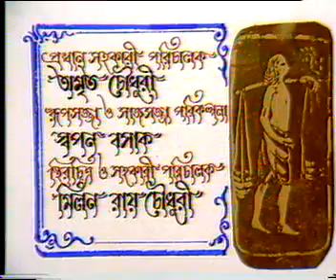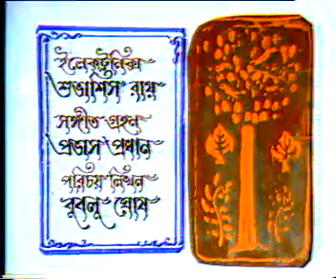Subarnalata | Part - 7 | By Director Raja Sen | Tv Serial | National Award Winner Director Raja Sen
Subarnalata - By Director Raja Sen - Part-7
A Tv Serial Made By Director Raja Sen

Mobile - 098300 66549 / 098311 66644
Subarnalata - By Director Raja Sen I Part-1

Subarnalata - By Director Raja Sen I Part-2

Subarnalata - By Director Raja Sen I Part-3

Subarnalata - By Director Raja Sen I Part-4

Subarnalata - By Director Raja Sen I Part-5

Subarnalata - By Director Raja Sen I Part-6

Subarnalata - By Director Raja Sen I Part-8

Subarnalata - By Director Raja Sen I Part-9

Subarnalata - By Director Raja Sen I Part-10

Subarnalata - By Director Raja Sen I Part-11

Subarnalata - By Director Raja Sen I Part-12

Subarnalata - By Director Raja Sen I Part-13

Subarnalata - By Director Raja Sen I Part-14

Subarnalata - By Director Raja Sen I Part-15

Subarnalata - By Director Raja Sen I Part-16

Subarnalata - By Director Raja Sen I Part-17

Subarnalata - By Director Raja Sen I Part-18